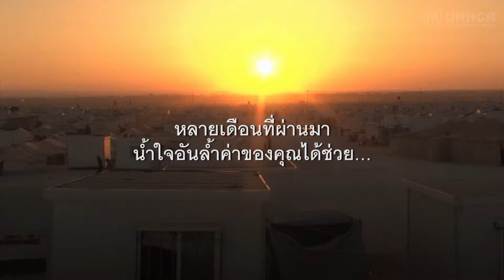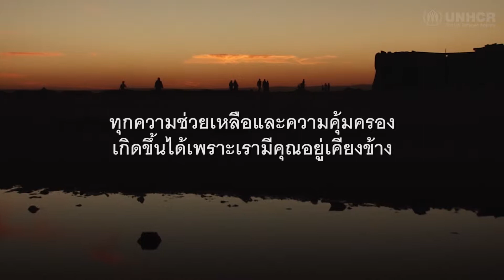Between Lives ซีซั่น 1 ตอนที่ 7: มุ่งไปข้างหน้า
เรามีจำนวนผู้ลี้ภัยที่ต้องพึ่งพาความช่วยเหลือของ UNHCR เพิ่มขึ้นอย่างที่ไม่เคยมีมาก่อน และเราคงทำไม่สำเร็จ หากไม่ได้รับการสนับสนุนจากคุณ สิ่งเหล่านี้เป็นเพียงส่วนหนึ่งของความสำเร็จที่คุณทำให้เกิดขึ้น มาดูกันว่าคุณได้มอบชีวิตใหม่ให้แก่พวกเขาอย่างไร